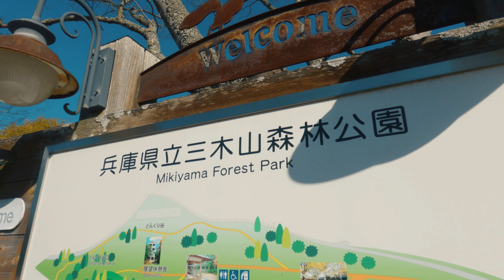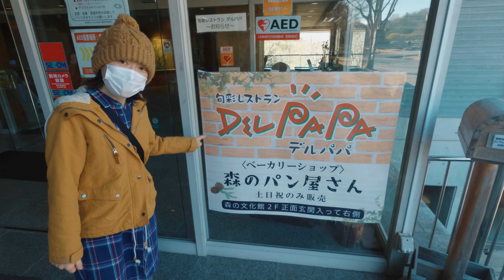【続 ランチバイキング(兵庫県三木市)】ミカさんが雪で転んで腰を強打したので、山はやめてランチバイキングに行きました。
2023年2月5日

ミカさん転んで腰強打・・・

ということで、山には行かずバイキング😁

今回も兵庫県三木市にあるランチバイキングで『デルパパ』というお店に

このお店は三木山森林公園の中にあるので、少し公園を歩いてからランチに向かいました✨

とても広い公園なので、たくさんの方が散歩してましたよ😊

バイキングはメニューがとても多く、チョコレートファウンテンもあったりして、とても楽しかったです。

おすすめは鴨南蛮そば！おいしかったぁ😋

コーヒーゼリーにバニラアイスを乗っけるのもおすすめですよ😁

やはりバイキングは楽しいですねぇ😋

コスパ最強の美味しいたい焼きも食べられて、いい日曜日でした。

それにしても本当に怖いですよね。雪で滑って転ぶのって！

滑ることによってスピードが加速される気がしますね😖

大事に至らなくて、よかったよかった👍

GoPro9 (アクションカメラ)